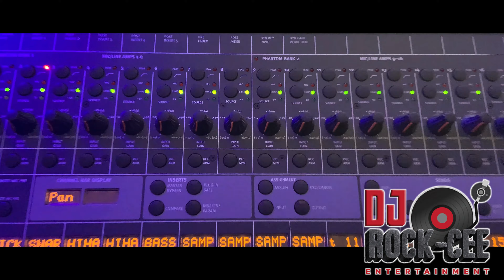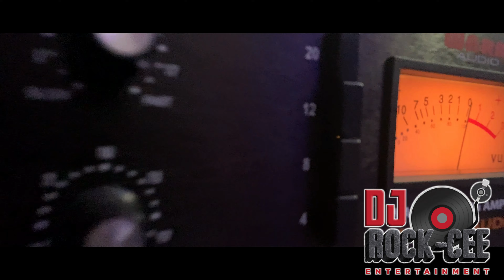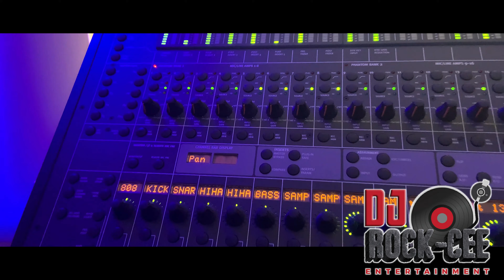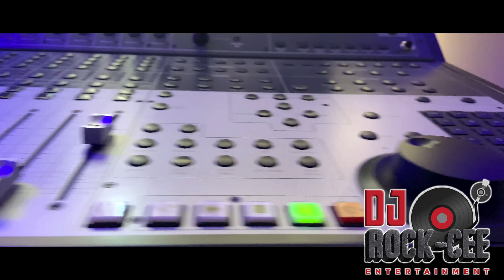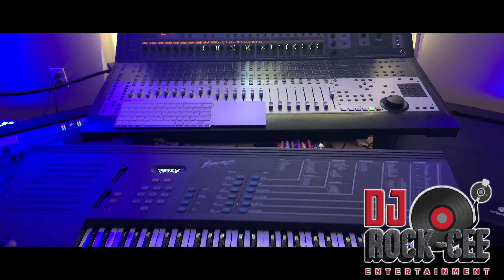(lo-fi )hip hop beat/instrumental prod.by dj rock Cee muzik on the Emu-Emax 1 keyboard (4k video)